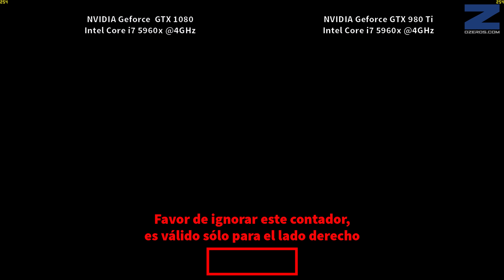Comparativa en Juegos 4K - NVIDIA GeForce GTX 1080 vs GeForce GTX 980 Ti